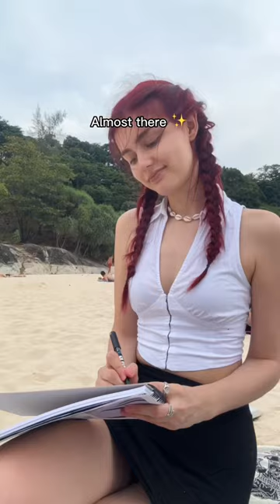Try This with your bestie/boyfriend 👀✨